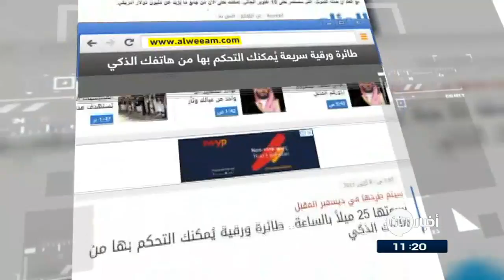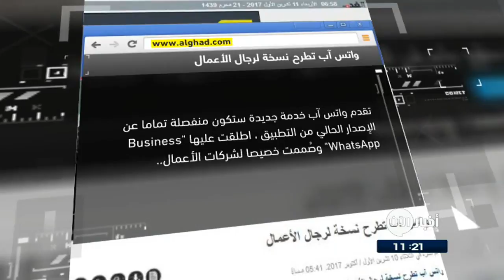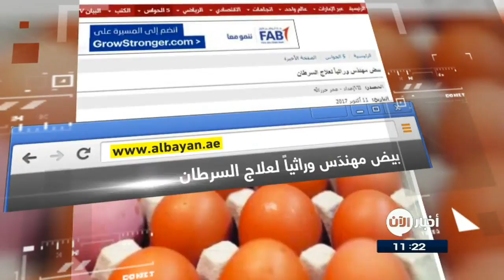11-10-2017 | بيض مهندَس وراثياً لعلاج السرطان .. وعناوين أخرى في جولة الصحافة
- الخليج
لصقة لإزالة شحوم الخصر...

توصل باحثون في كولومبيا، من خلال اجراء بعض التجارب على الفئران، الى لصقة جديدة يمكنها توصيل الدواء مباشرة إلى الشحوم حول الخصر لتحويل الشحوم الضارة إلى شحوم جيدة  ، واضاف الباحثون ان اللصقة ايضا ساعدت في تخفيض معدلات سكر الدم أثناء الصوم..

طائرة ورقية سريعة يُمكنك التحكم بها من هاتفك الذكي...

عَرض موقع كيك ستارتر للتمويل الجماعي طائرة ورقية جديدة يطلـَق عليها "POWER UP DART" وهي قادرة ً على الطيران بسرعة 25 ميلا في الساعة والقيام ببعض الحركات الاستعراضية ويمكن التحكم بها لغاية 60 متراً من خلال الهاتف الذكي عبر تطبيق خاص يدعَم نظامي أندرويد وآي أو إس.  وبسعر يبدأ من 29 دولاراً أمريكياَ.

تويتر يختبر ميزة لحفظ التغريدات لقراءتها لاحقا ...

كشف تقرير جديد أن موقع التغريدات القصيرة "تويتر" بدأ اختبار ميزة جديدة تعرف بـ Save for Later والتى تتيح للمستخدمين حفظ التغريدات للعودة إليها فى وقت لاحق.

- الغد الاردنية
واتس آب تطرح نسخة لرجال الأعمال...

تـُقدم واتس آب خدمة جديدة ستكون منفصلة تماما عن الإصدار الحالي من التطبيق ، من خلال نسخة مختلفة صُممت خصيصا لشركات الأعمال.
وسيكون باستطاعة أصحاب الأعمال الصغيرة استخدام النسخة الجديدة التي يطلق عليها "WhatsApp Business

- البيان الاماراتية
كشف باحثون يابانيون عن وسيلة جديدة لعلاج السرطان تتمثل في استخدام دجاج مهندس وراثياً للحصول على بيض يحتوي على عقاقير "بيتا إنترفيرون".